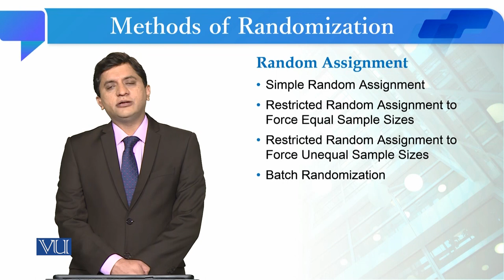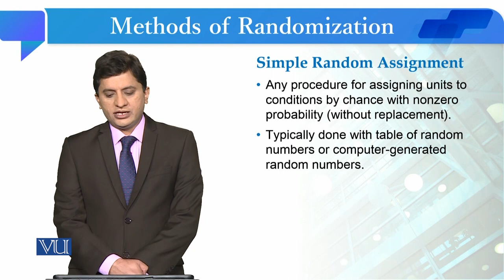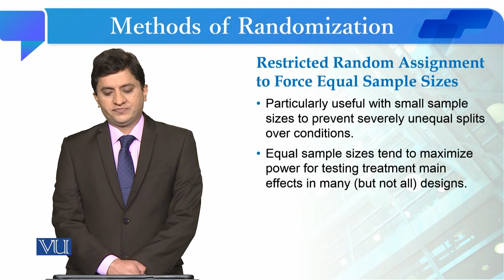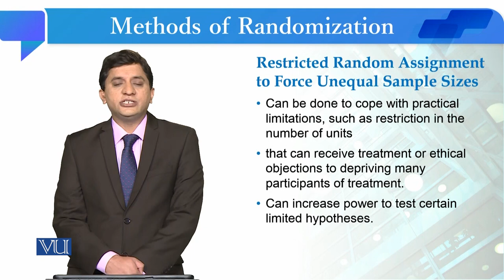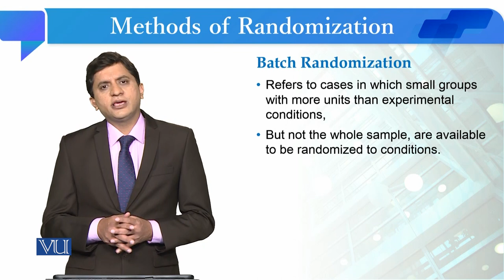Methods of Randomization | Quantitative Research Methodology | SOC509_Topic133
Topic133: Methods of Randomization,
By Dr. Qaisar Khalid Mahmood